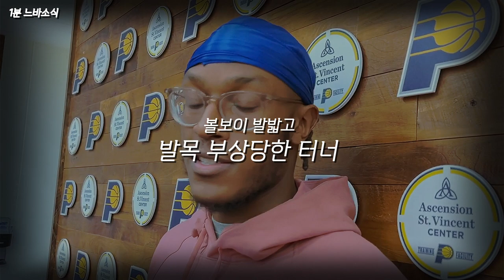파울아웃은 제발 그만... 😐 🏀1분느바소식🏀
침대좌의 운명은? 🤔

감사합니다! 🙏